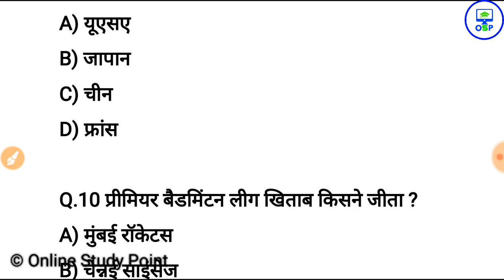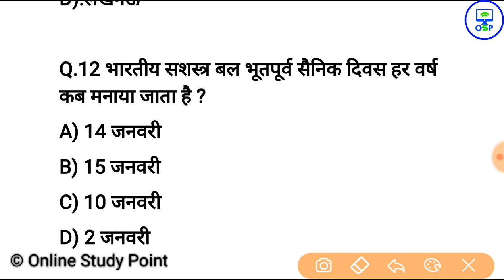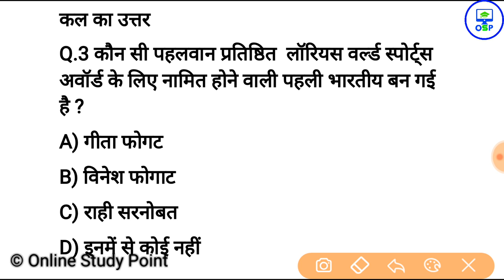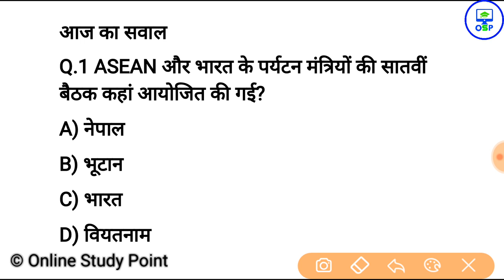21 जनवरी करेन्ट अफेयर्स हिंदी रट लेना | Daily Current Affairs Booster 21th january -Online study